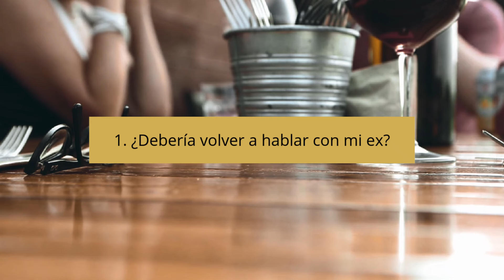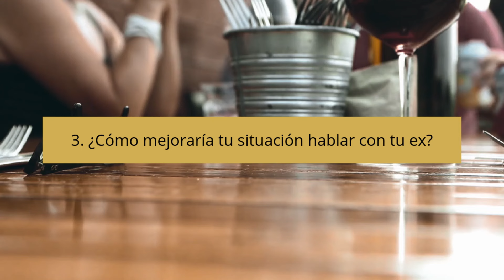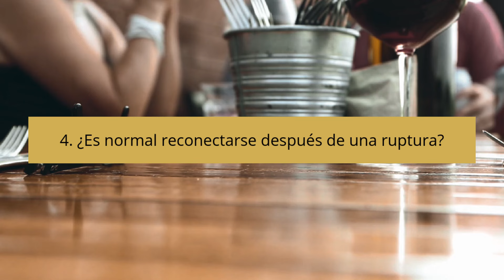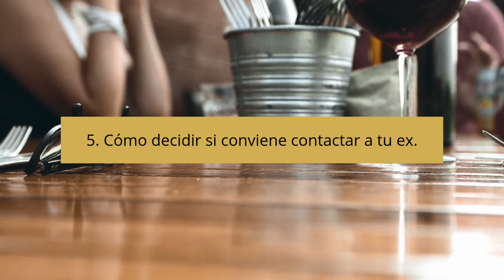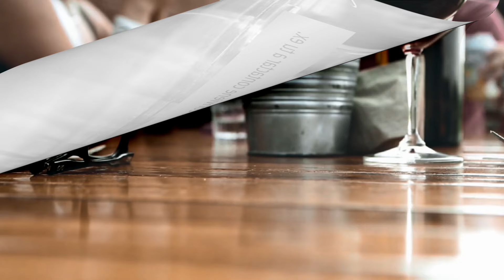🗣¿DEBERÍA Hablar Con Mi EX o ALEJARME? 👇Lo Real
📌Si has pasado por una ruptura, puede ser normal pensar en tu ex. Sin embargo, decidir si estás listo o lista para volver a conectarte... GUÍA GRATIS

Las relaciones pueden ser complicadas. No importa lo sanas que sean, cada relación puede conllevar desafíos, contratiempos o... MIRA EL VIDEO.